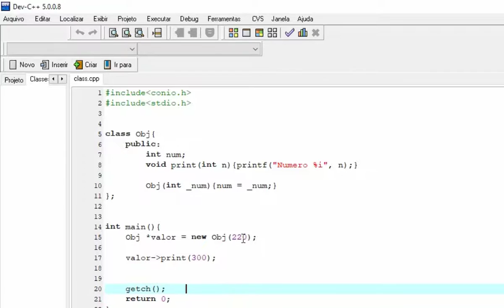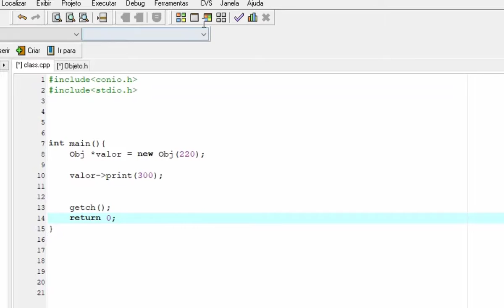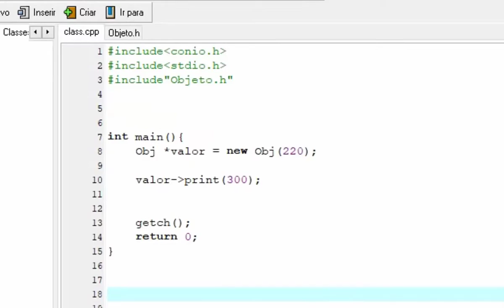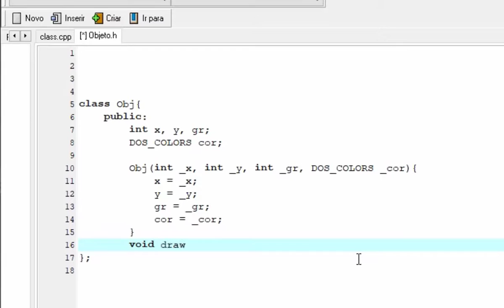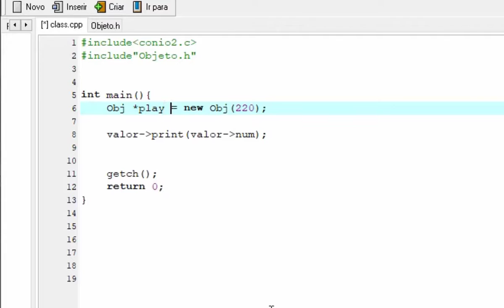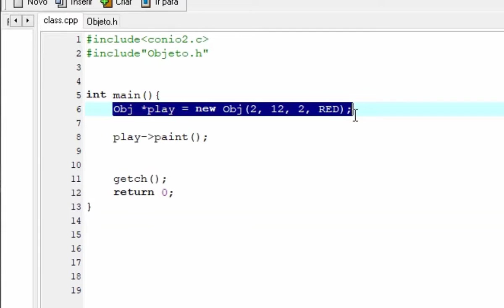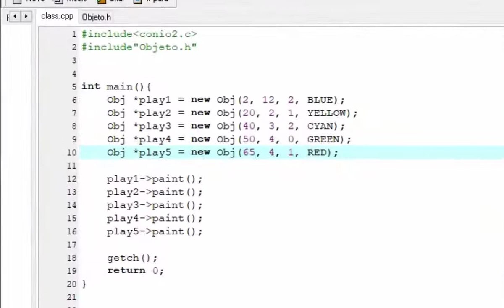Classe objetos em C++